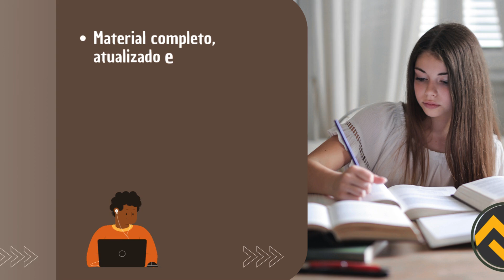Apostila PREFEITURA DE MATRIZ DE CAMARAGIBE AL 2024 Professor de Educação Física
➔ Cadastre-se para receber atualizações de todos os concursos 2024. Adquira agora sua apostila para o Concurso da PREFEITURA DE MATRIZ DE CAMARAGIBE AL 2024